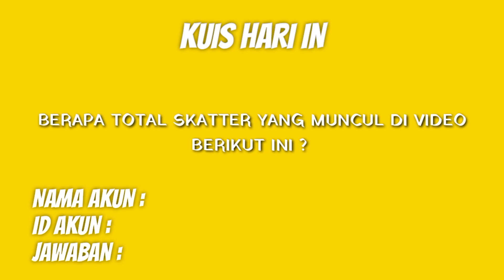MANTAP POLA ROOM Duofu Duo Cai YANG SATU INI BANJIR HADIAH BESAR - HIGGS DOMINO ISLAND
Kedepannya gue bakal bikin konten yang lebih menarik Lagi!